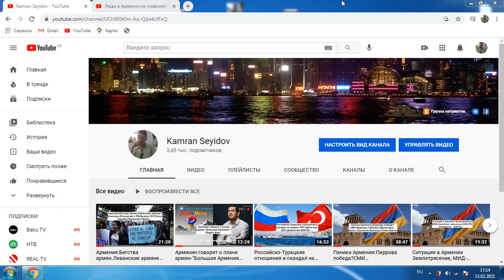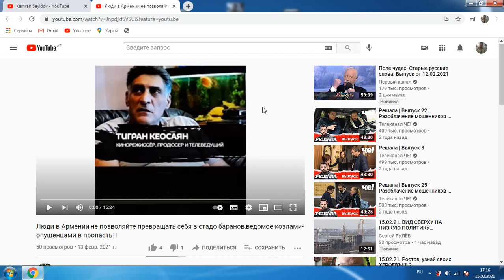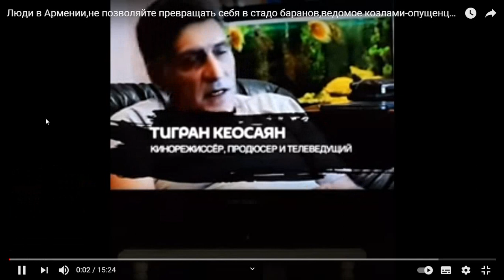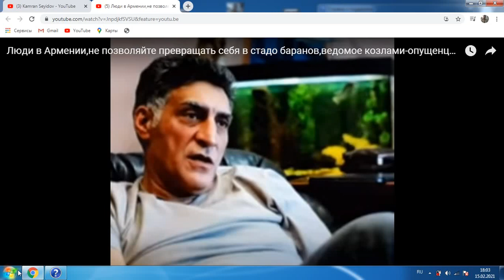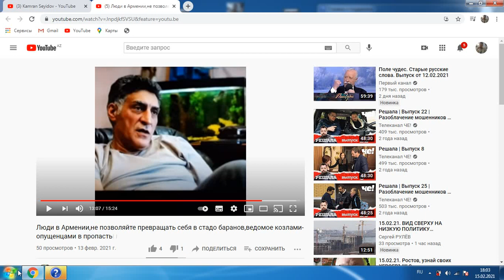Кеосаян говорит правду,недоговаривает...:Пашинян,блокада Армении,коррупция,Азербайджан,война...ФАКТЫ